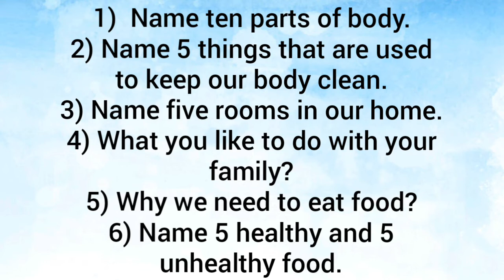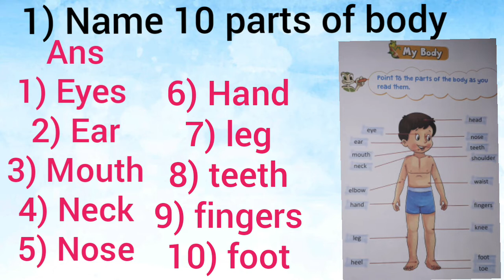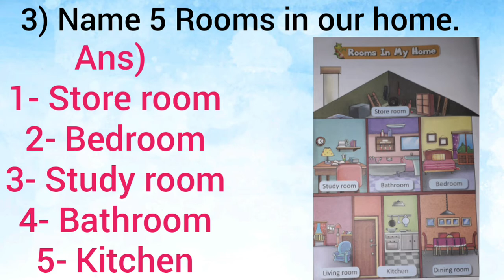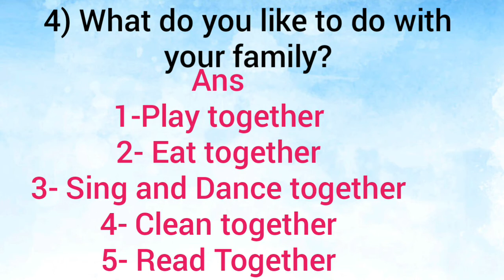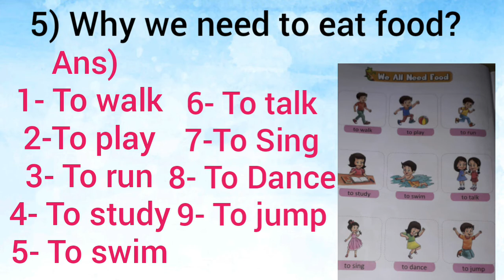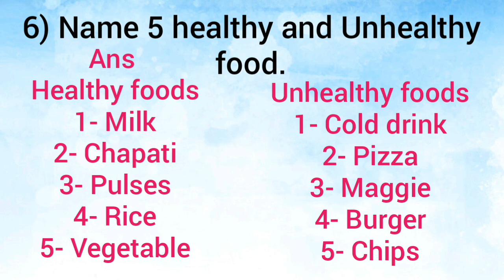G.K Revision Questions for Kids by Namita Kapoor